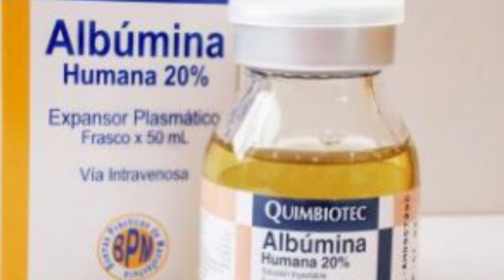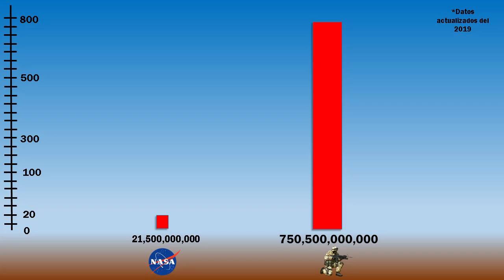¿Para qué sirve EXPLORAR el ESPACIO? | ¿Por qué se gasta tanto DINERO en NAVES ESPACIALES? 🚀💲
¿De que sirve enviar naves al espacio teniendo tantos problemas en la tierra? Descúbrelo en este vídeo.